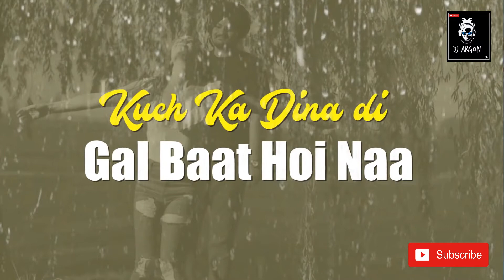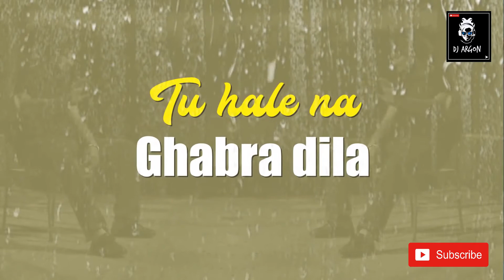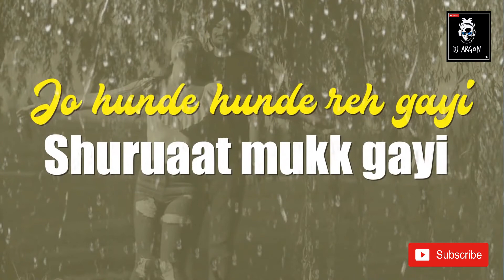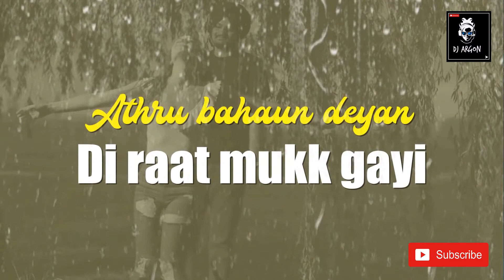Cut Off Remix ( REMASTERED) | Sidhu Moose Wala | ft DJ argon | (Subscribe My Channel)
SONG =CUT OFF REMIX    ( REMASTERED)
SINGER =SIDHU MOSSE WALA
MUSIC = GAME CHANGER
REMIX  = DJ ARGON

Buy original CD or Buy from iTunes